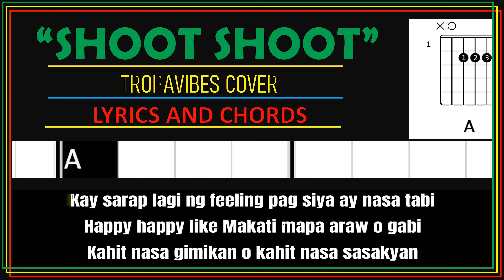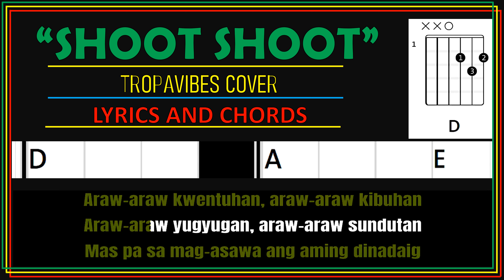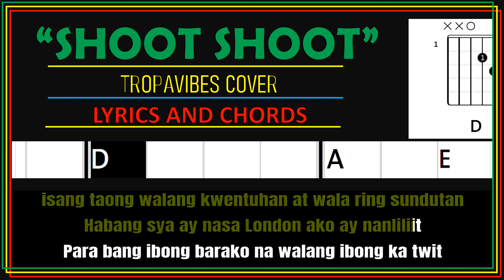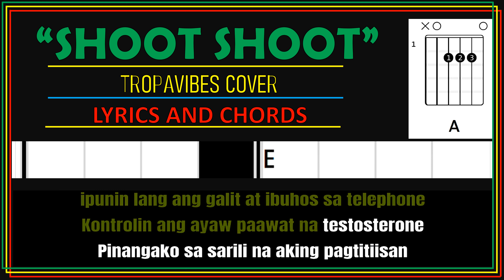SHOOT SHOOT | ANDREW E. | TROPAVIBES COVER | LYRICS AND CHORDS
PLEASE VISIT THERE CHANNEL FOR MORE VIDEOS@TROPAVIBES

 Artist: Andrew E.
Released: 2004
Album: Krispy Na Kreamy Pa

LYRICS

O kay sarap lagi ng feeling pag siya ay nasa tabi
Happy happy like Makati mapa araw o gabi
Kahit nasa gimikan o kahit nasa sasakyan
Who cares? Walang paki at lagi ka niyang sasakyan
Happy happy kami mula linggo hanggang lunes
Nang bigla siyang nagpaalam pupunta daw sa U.S.
Dalawang linggo sa L.A. dalawang linggo sa Manhattan
Isang buwan walang kwentuhan at isang buwan walang sundutan
Pagbalik sa Manila ako ay nananabik
Mabaliw baliw ako sa kaniyang mga halik
Okay lang 'di maiwasan na mamiss paminsan-minsan
Pero pag kami'y nagkita aking pangigigilan
'Di ko siya titigilan when she comes (Shoot-shoot)
'Di ko siya titigilan, 'di ko siya titigiilan
Ang ganda ng aming samahan at walang nanlalamig
Mas pa sa mag-asawa ang aming dinadaig
Araw-araw kwentuhan, araw-araw kibuhan
Araw-araw yugyugan, araw-araw sundutan
Pero 'di kanaisnais ang isa niyang dahilan
Ang kaniyang buong pamilya pupunta sa Thailand
Wala akong kakwentuhan, wala akong kasundutan
Kaya ang aking kuwan matamlay isang buwan
So sa pagbalik sapi mistulang naghihintay
Susugurin ko siya at lintik lang ang walang latay
Akala ko ay okay na at wala na bang aberya
Nang bigla siyang pag-aralin sa London ng nanay niya
Magmamaster siya sa England one year siyang mawawala
Gusto ko man siyang pigilan la akong magagawa
Isang taon siyang mag-aaral ang lungkot, ano ba 'yan?
Isang taong walang kwentuhan at wala ring sundutan
Habang siya ay nasa London ako ay nanliliit
Para bang ibong barako na walang ibang ka twit

Source: Musixmatch

Songwriters: Phillip John Mogg / Peter Frederick Way / Andrew Maynard Parker

I hope you enjoyed playing along SHOOT SHOOT | ANDREW E. | TROPAVIBES COVER | CHORDS shootshoot andrewe tropavibes lyricsandchords reggaecover chordstutorial reggae reggaemusic reggaeton song songchords music musicchannel @jammingsession420 @TROPAVIBES